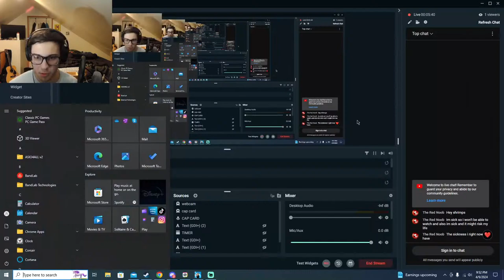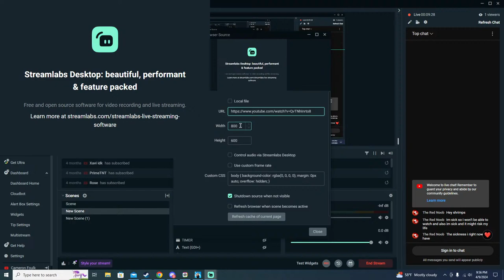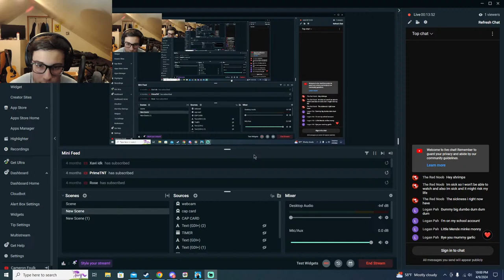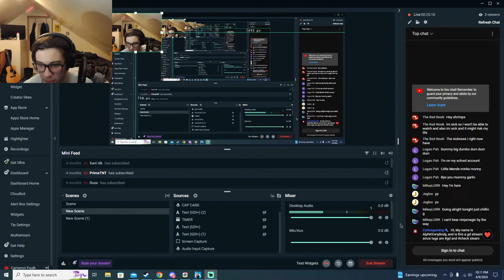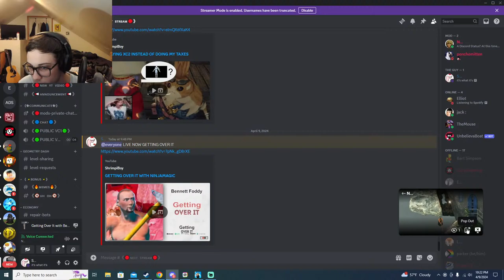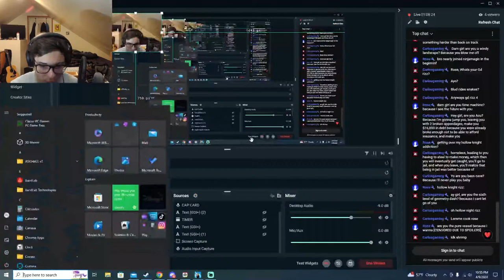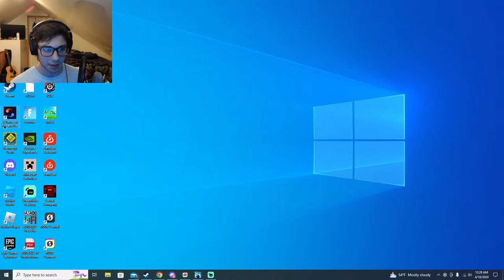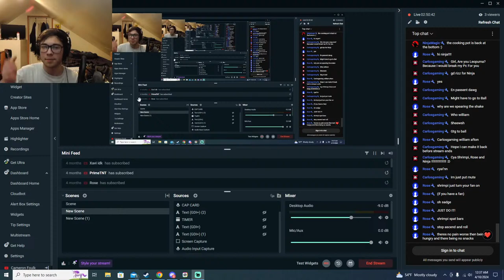GETTING OVER IT WITH NINJAMAGIC